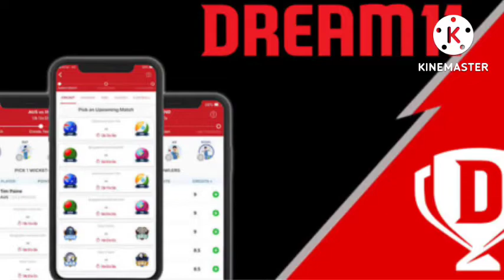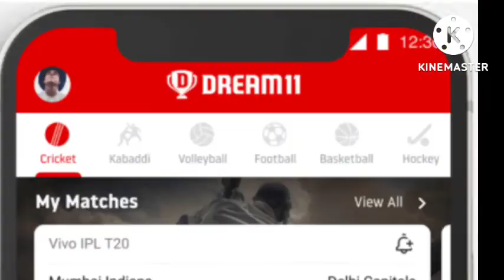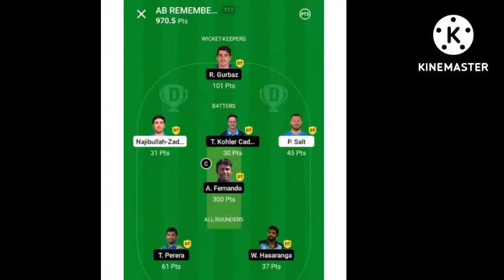Dream 11 today team prediction | Dream 11 Pitch Report | cricket app winning tips Kannada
Dream 11 app Update winning.In Karnataka | Fantasy app winning tips Karnataka Dream 11

In this video im trying to give some useful tip's to win dream 11grand league contest

1. All credit for copyright material used in video goes to respected owner.

2.This game involves an element of financial risk and maybe addictive. Please play responsible and at your own risk.

This analysis is based on my Understanding, knowledge and instinct .While selecting your team, consider the points mentioned and make your own decision. 2.Fantasy Cricket takes great care to comply with all central and state legislation in India to ensure that users are fully protected. Every contest on platform is carefully designed to comply with applicable statutes and regulations in India. Fantasy Cricket constitutes a ‘game of mere skill’, which makes the Fantasy Cricket game exempt from the provisions of the Public Gambling Act, 1867 (PGA). Fantasy Cricket is a legitimate business activity protected under Article 19(1)(g) of the Constitution of India